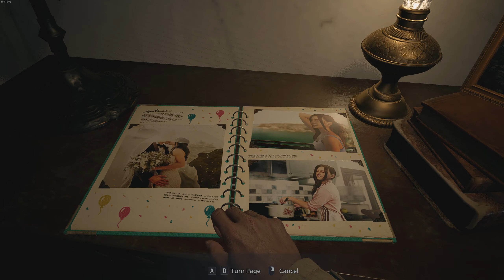This Village is not friendly! - Resident Evil Village PC Gameplay #1 (No Commentary rYu)